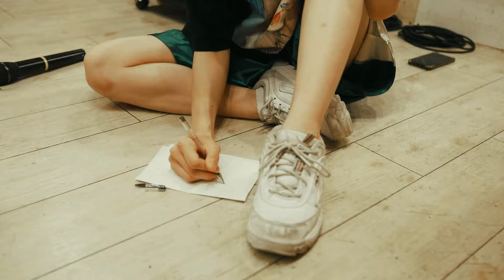現役男装アイドルメンバー内で大喧嘩！？【Otto】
Otto3周年記念映像！！
昨年のワンマンライブの幕間映像です♡

名古屋男装イケパラグループアイドルOtto！
男装！？とは思えないほどの外見も中身もイケメン！グループ
男女関係なく彼ら（？）の魅力に落ちています。

編集 ：八汰泉貴

Otto officialMusicvideo

その日その日のライブの切り抜きをお届け！

‼️メンバー大募集中‼️
男装アイドルOttoは8人を目指して活動中！
やる気に満ち溢れた新メンバーを募集しております！！
応募はこちらのアカウントのDMから✨